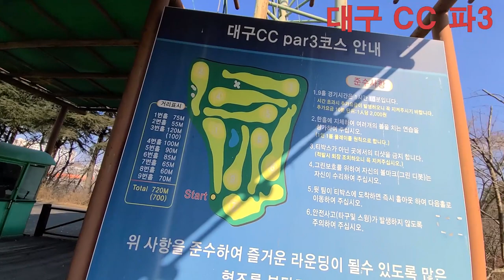대구 CC 파 3 골프장 - 어프로치 보다는 퍼팅에 최적화 되어 있네요.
저희 들의 고질적인 문제 숏 게임을 해결하러 파 3 대구 CC에
다녀 왔읍니다. 너무 추워 사람도 없고 좋긴 좋은데...
이곳은 어프로치 보다는 퍼팅연습하기 좋은 곳 같습니다.